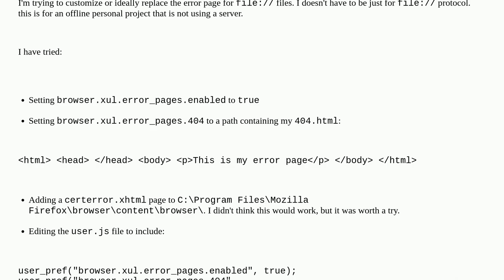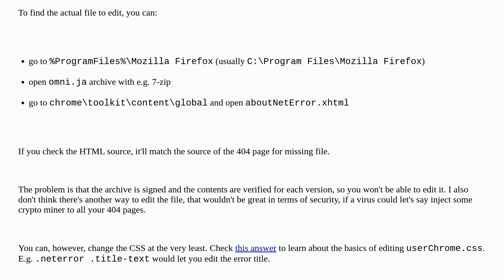Customize "file not found" page in Firefox 114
A special thanks goes out to the community

  firefox webpage